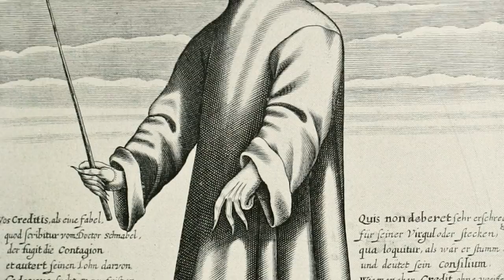Post-Apocalyptic Campaigns and Disaster Events in 5e Dungeons and Dragons & TTRPG - Web DM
Oh Calamity! This week: how to make an apocalyptic event the most fun thing that's happened at your gaming table! We'll show you how we incorporate major disasters and run our post-apocalyptic campaigns.

5e Dungeons & Dragons is here to stay, and Web DM is here to help!!! Jim Davis & Jonathan Pruitt have been playing Dungeons & Dragons for a combined 30+ years, and on Web DM they demystify, dethrone, and defrock this Dungeon we call Dragons! Join Pruitt & Jim as we kick down the door and talk some serious Dungeons & Dragons!